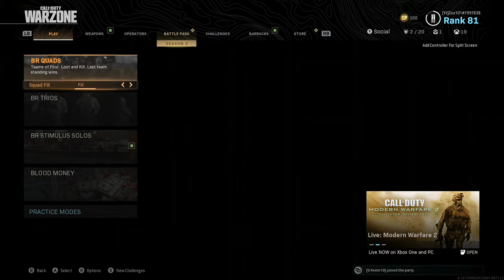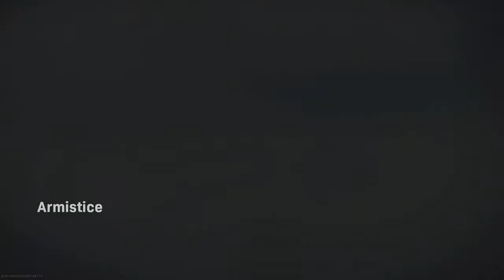Warzone with Friends (funny Scottish)(don't watch if easily offended)